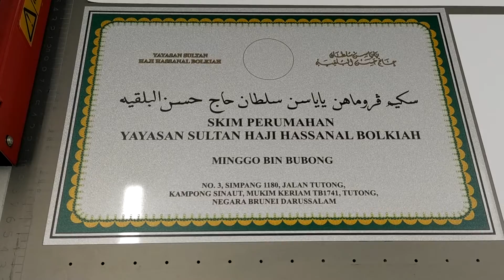Silver Plate UV Printing